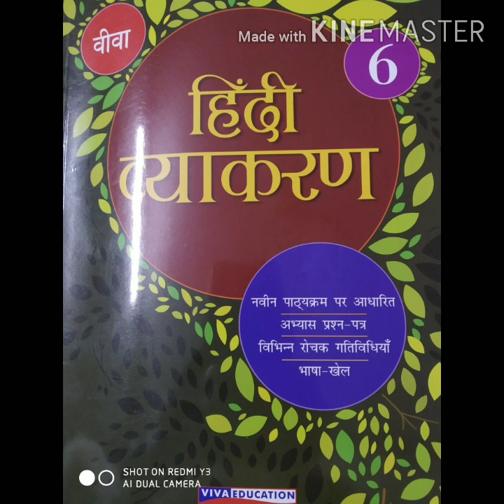04 05 2020 K6 Hindi Grammar chapter 03 Video 03